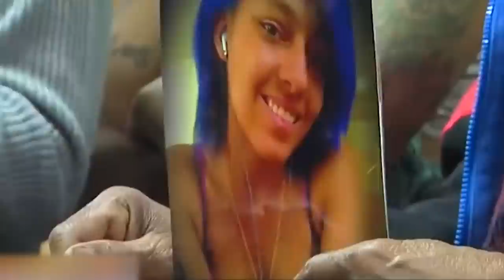This Is How Teens Reacted After Hearing Their Sentence #2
A lot of times kids end up committing crimes without really thinking about the consequences. And that attitude can go all the way up to the day in court, when finally the seriousness of whatever they have done hits them. But even then, it can take until the sentence is read out before they realise that they are in big trouble, and at that moment, things can get pretty wild and emotional. From the kid who killed his half brother to the kid who shot three of his classmates, here’s 20 Teenage Convicts Reacting To Life Sentences